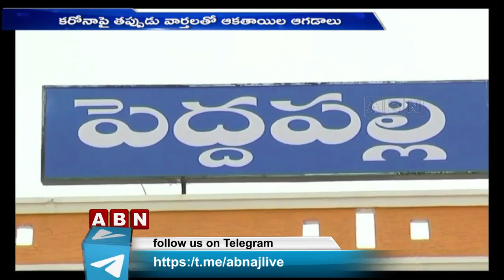ఆంధ్రజ్యోతి’ లోగో మార్ఫింగ్‌ ..కరోనాపై తప్పుడు ప్రచారం..విచారణ జరుపుతున్న పోలీసులు | ABN Telugu